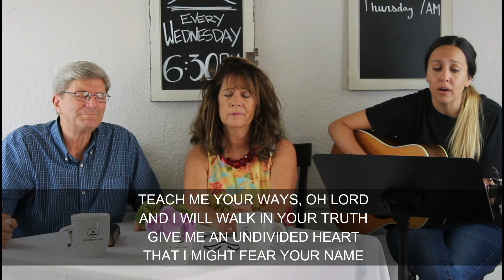A United Heart - Praying Through Psalm 86